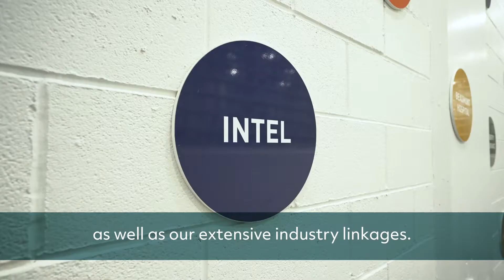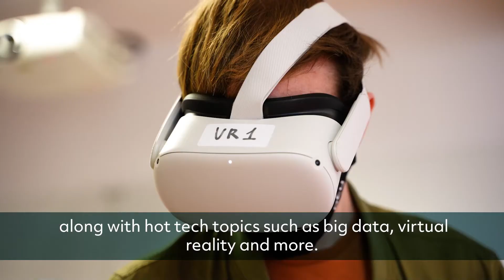DCU BSc in Digital Business and Innovation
Thrive in transformation: BSc in Digital Business and Innovation (DC241)

To compete and thrive in a dynamic but uncertain global marketplace, businesses are calling out for innovative thinkers with true digital fluency. The BSc in Digital Business and Innovation (DC241) has been designed to give you a deep understanding of key digital technologies and a practical knowledge of how to apply them, while also learning how new and emerging tech can both transform and underpin business strategy.

Designed in conjunction with industry, this course will equip you to innovate and transform businesses, future proof you with an innovation mindset and provide industry-relevant knowledge and skills in emerging technologies such as cloud computing, big data, virtual reality and much more.

Find out more: dcu.ie/dc241